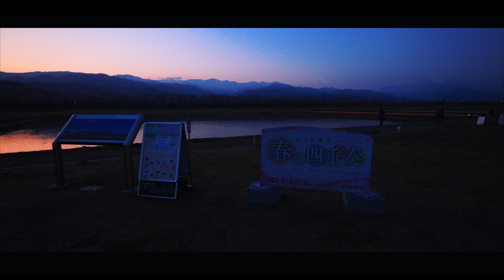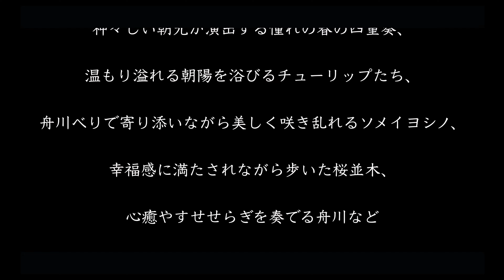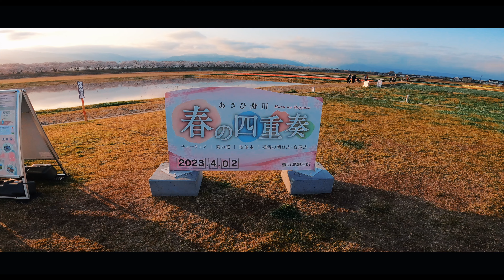【あさひ舟川】春の四重奏｜残雪の北アルプスと色彩豊かな花たちが織りなす絶景‹Japan in 4K›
今回の山旅は4月初旬に残雪を纏う北アルプスの名峰たちと色彩豊かな花たちが織りなす春の四重奏の絶景を求めてあさひ舟川へお花見ハイキングに行ってきました♪

【撮影日】
2023年4月3日(月)

For this mountain trip, I went on a cherry-blossom viewing hike to Asahi Funakawa in early April in search of a superb view of the spring quartet interwoven with the famous peaks of the Northern Alps and colorful flowers in early April.